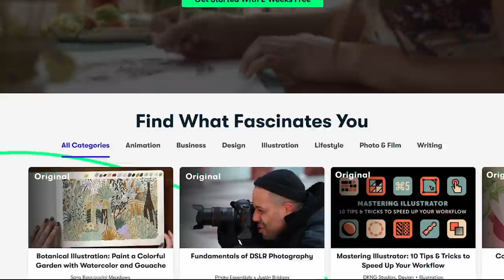NEVER Listened to ZACH CALLISON (He also plays Steven Universe!)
HUGE thank you to the AMAZING Billie Ptolemy for editing this video! :D